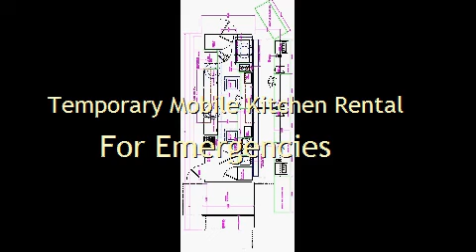Temporary Mobile Kitchen Rental For Emergencies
Temporary Mobile Kitchen Rental For Emergencies have the exact same health and wellness criteria as non-mobile cooking areas.
When a food has hit its correct chef temperature level, such as 165 for reheated meals, it needs to be warm held at a temperature level of 135 levels or better. The proper prepare temperature will certainly eradicate any sort of micro-organisms that could have existed on the meals and the scorching holding at or above 135 will stop any kind of new bacteria from increasing on the food. The meals is risk-free to be out of temperature level for the minute while it is being consumed as the moment framework is as well brief to enable for substantial bacterial growth. On the other hand, meals left for a number of hrs in a hot holding case that isn't really holding foods above the threat area temperature level can easily transform in to a huge complication. Our company leases and rents kitchens that have the very same feature as your current commercial kitchen. Can Portable Kitchens in Alexandria, Georgetown, Washington, FLORIDA, Fort Lauderdale, Hialeah, Jacksonville and Miami have the same health and wellness specifications as non-mobile kitchens? The response is yes.

Do emergency food service procedures keep consumers safe?
Specific meals have actually various called for cook temperatures to guarantee that they are secure to consume. These temperatures are based upon the germs that are linked with each food. As an example, E-coli that is found in chopped steak is eliminated at 155 degrees while the Salmonella or Campylobacter found on Chicken should be cooked to 165 levels to be damaged. 165 levels interior temperature level will certainly get rid of all food borne microorganisms however it is excellent to know the appropriate chef heat levels for every meals so they do not wind up being overcooked. In all 50 states emergency meals service procedures assist keep the populace secure.

Our mobile and modular cooled compartments keep Cold Food on Hold at 41 Degrees or Much less.
Foods that are held under refrigeration should be maintained at 41 levels or less to stop bacterial growth. Refrigeration temperature levels are a primary concentration during restaurant assessments and you should pay very close attention to them in your home also. Leave a thermostat in the fridge and make certain your residence device is holding 41 degrees or less. In addition to more secure meals, chillier temperature levels likewise aid to lengthen shelf life. Portable Refrigerated Containers may be rented or rented all over the country. Mobile cool storage space companies provide several remedies for customers.
All temporary kitchen facilities ought to consist of a Meals Thermometer.
A meals thermostat is the ONLY sure way to examine food temperature levels and is the only means to know if a emergency commercial kitchen or your residence kitchen is in compliance with correct cooking, cooling down, cold holding, and scorching holding temperatures gone over above. It is required that temporary dining establishments have these thermostats to check food temperature levels which they be effectively calibrated. Modular facilities are no various than non-emergency kitchen areas meals safety is just as crucial.

Temporary Mobile Kitchen Rental For Emergencies is here to help you at any time!!!

Gradation is basic, just put the probe in a glass with great deals of ice and a little water (slushy) and the temperature ought to review 32 degrees. If it does not, the thermometers are easy to adapt to the correct environment. A thermometer that is off by 10 levels isn't an incredibly valuable device. You may discover these thermostats at the grocery store or drop in our workplace for a free of charge one, and some ideas on just how to use it.